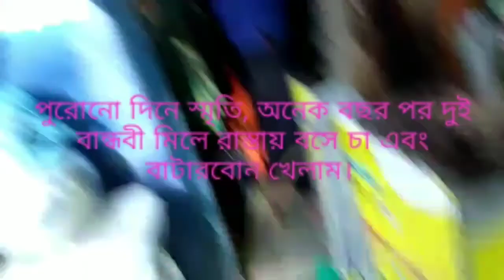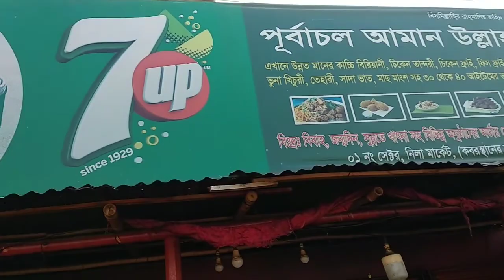300ft Purbachal Dhaka/Sweet Market/Best hangout place in Dhaka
Purbachal 300ft road is a famous and beautiful place for passing leisure time and best hangout place in Dhaka Bangladesh.300ft road connect Rajuk Purbachal new town and capital Dhaka city.